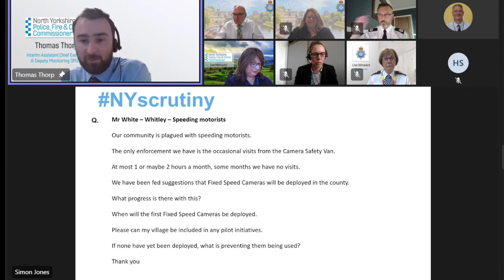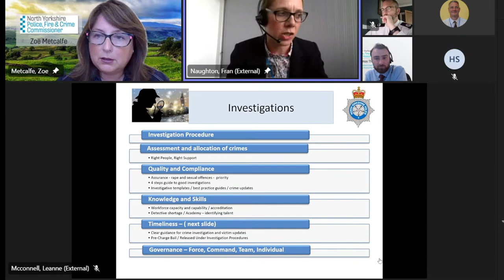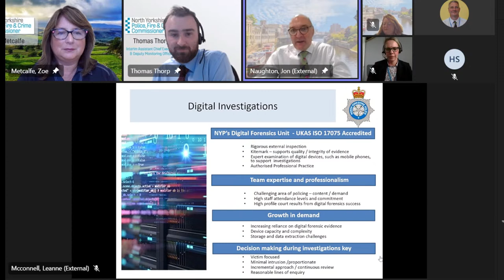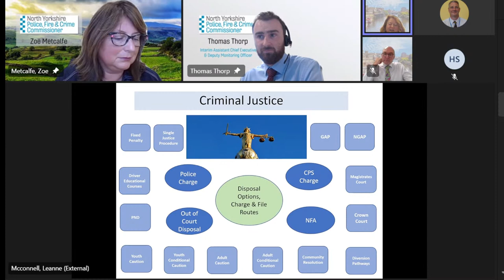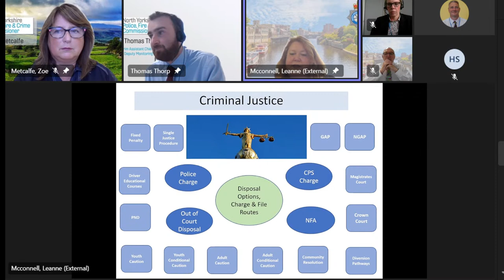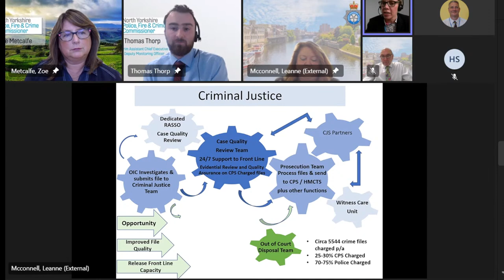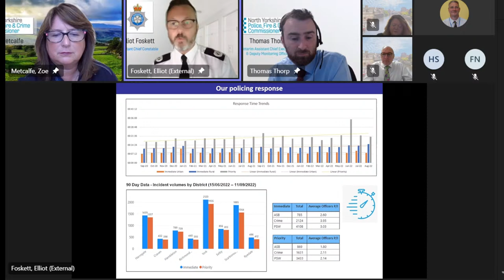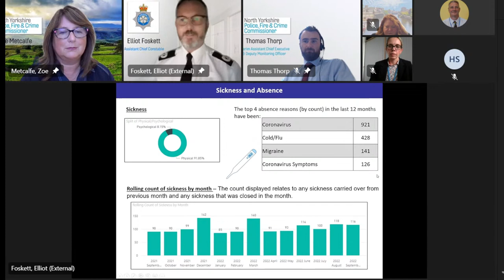22 September 2022 – NYP - Public Accountability Meeting - Case progression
Chaired by Commissioner Zoe, these  meetings give members of the public and staff the opportunity to understand the performance of the Police and Fire services and hear what they are doing to keep us safe and feeling safe.

We encourage everyone to join in and watch, and if you have a question, please ask it.

Thursday 22 September 2:30 – 4:00pm
North Yorkshire Police – Case Progression

Assurance that NYP effectively and efficiently process cases and evidence,  so that they can progress through the criminal Justice System.

Members of the public are invited to watch this meeting from 2.30pm and submit questions in advance by emailing , posting on Twitter using the hashtag NYScrutiny or commenting on Facebook.